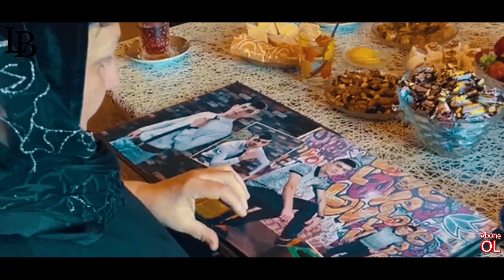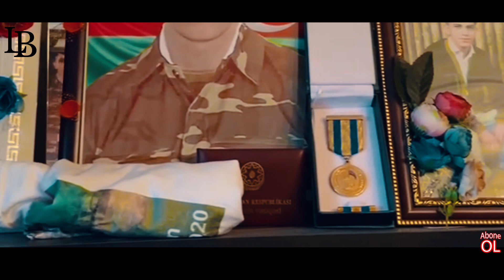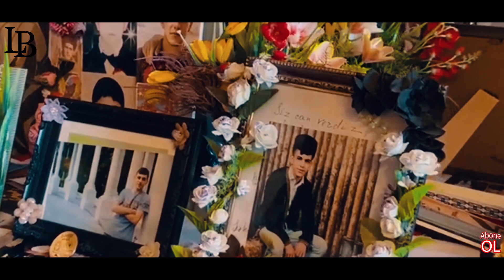Dəmir Yumruq 24 Şəhid İbrahimli Cavidan Nizami oğlu